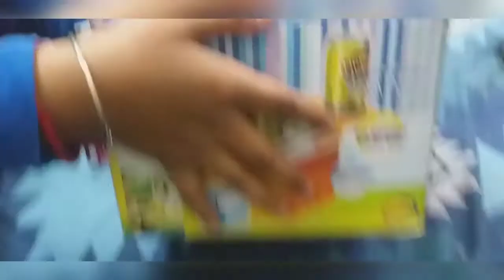CELLO Ice-box unboxing